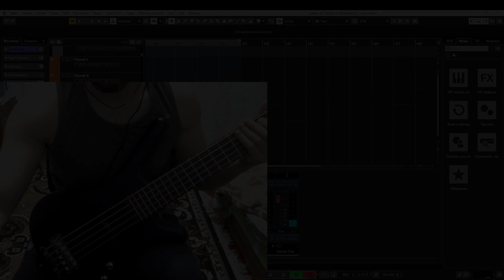Noodling with Neural DSP Archetype: Nolly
Noodling around some chords with "Neural DSP. Archetype: Nolly" plugin.
I still use Line6 UX1 audiointerface